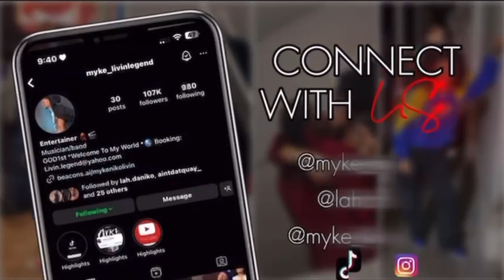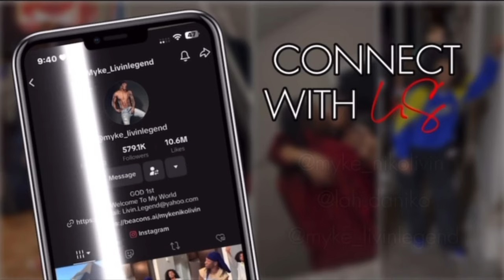REINCARNATION Prank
REINCARNATION Prank On My BOYFRIEND!

M&D INSTGRAM  ￼ / myke_nikoli.  .
Myke Instagram➡️:  ￼ / myke_livinl.  .
Da’Niko Instagram➡️:  ￼ / lah.daniko

NEW VIDEOS 🔥

  ￼ • GUESS THAT DRINK CHALL...

  ￼ • LAXATIVE PRANK ON BOYF...

  ￼ • DUNK THE COOKIE CHALLE...

  ￼ • Smacking In My Boyfrie...

  ￼ • EVIL DEAD RISE DATE NI...

  ￼ • Bayou Swamp Tour | New...

  ￼ • WE BEEN SEPARATED ( QU...